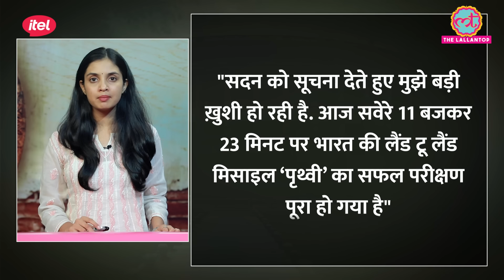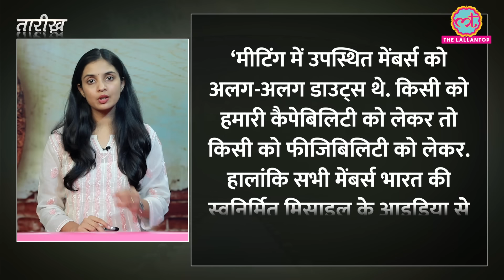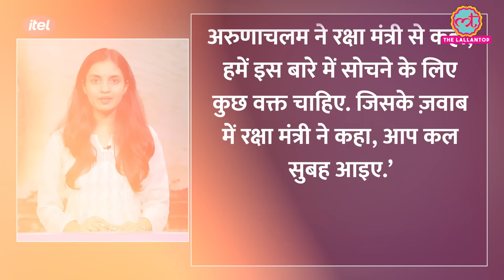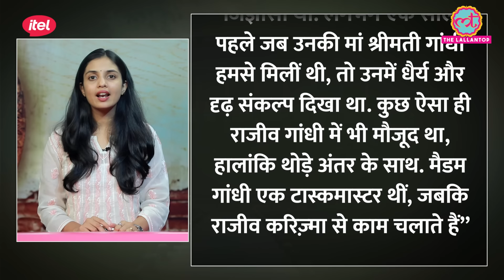भारत ने कैसे बनाई थी अपनी पहली मिसाइल? | Prithvi Tarikh E811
Tarikh is a daily program in which we present you with incidents and stories of noteworthy persons and events of History in Hindi. In this edition of Tarikh, Nikhil talks about India's Integrated Guided Missile Development Programme (IGMDP). It was launched in 1983 by the Defence Research and Development Organisation (DRDO) with the aim of achieving self-reliance in missile technology. The program focused on developing a range of missile systems, including Agni (ballistic missile), Prithvi (surface-to-surface missile), Akash (surface-to-air missile), Trishul (short-range missile), and Nag (anti-tank missile).
Dr. APJ Abdul Kalam played a key role as the chief architect of the IGMDP. Under his visionary leadership, the program successfully developed and tested these indigenous missile systems, significantly strengthening India's defence capabilities. Kalam's contribution earned him the title of "Missile Man of India," and his work laid the foundation for India's position as a global missile technology leader.